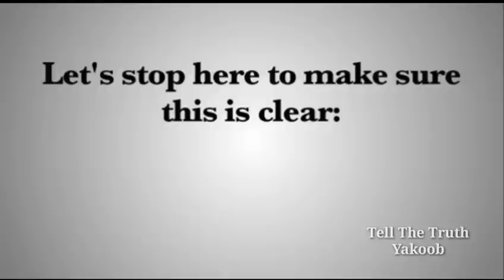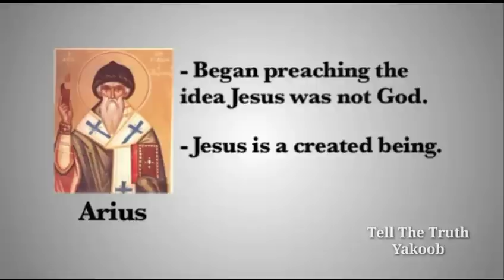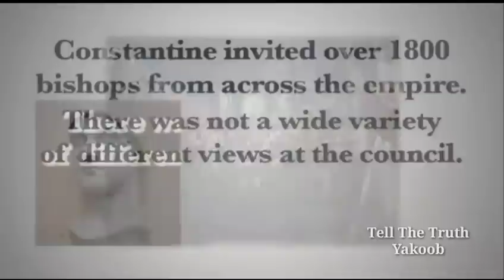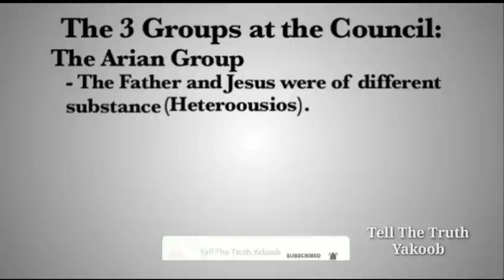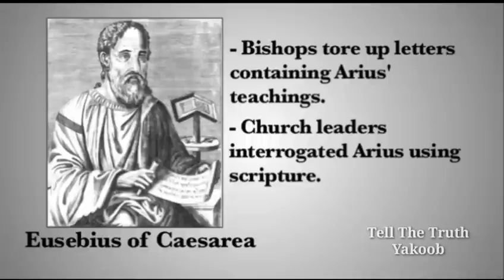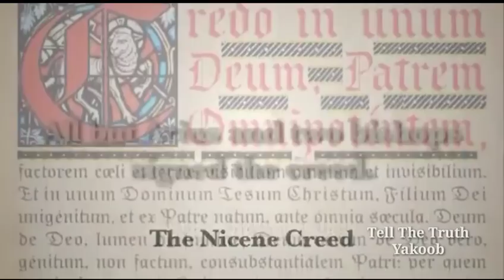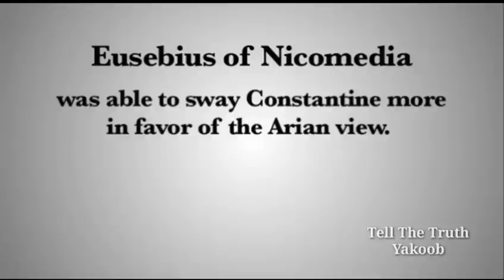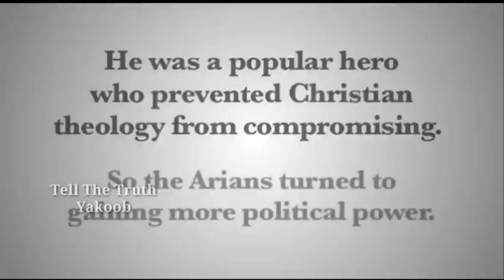Truth About The Council of Nicea Hindi // Church History Hindi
This Truth about The Council of Nicea every Christian must know..

1》 This video has no negative impact on anyone.
2》This video is also used for Teaching/Motivational purposes.
3》This video is Transformative in Nature.
4》 I ONLY used bits and pieces of videos and photos to get the point across where Necessary.